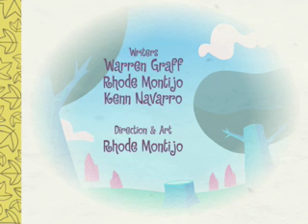Happy Tree Friends - Eye Candy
funiiest vid